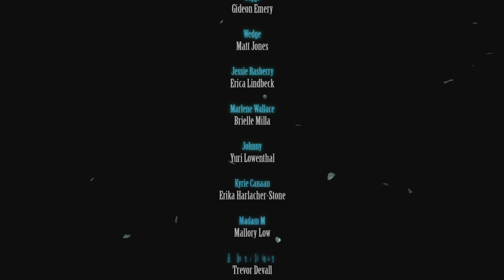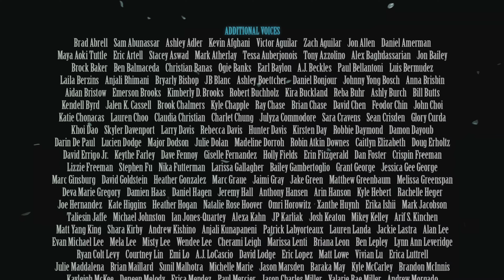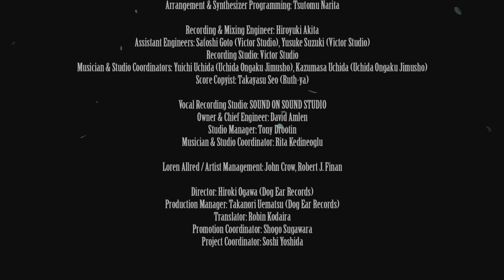[Cutscene] Ending Scenes (Hard Mode) | Final Fantasy VII: Rebirth (PS5)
!!! Spoiler Alert !!!
!!! If you have not experienced playing the game by yourself, please consider carefully whether watching this video or experiencing it first. And, take it at your own risk !!!

[Cutscene] Ending Scenes (Hard Mode)

Final Fantasy VII Rebirth includes affection mechanics that alter which of the party members accompanies Cloud Strife in the Gold Saucer on two occasions: during chapter 8, "All That Glitters", and chapter 12, "A Golden Key", the date scene. The party member with the highest affection for Cloud will accompany him during the scene, and during the date scene, based on how high the affection is, a more intimate version of the date scene will appear. Unlike previous titles, affection mechanics are n...